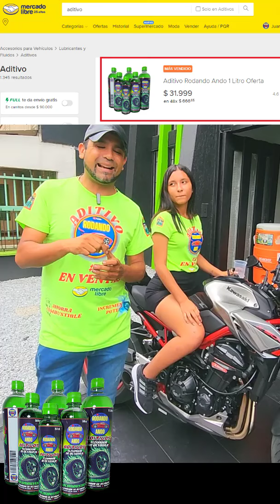🔥PUNTO DE VENTA EN BOGOTA 🔥🔥CALLE 67 D # 66 A - 17🔥ADITIVO GRATIS SABADO 3 DE AGOSTO @Multi Stock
PUNTO DE VENTA EN BOGOTÁ  "MULTI STOCK"  CALLE  67 D # 66 A – 17 EN BOGOTÁ